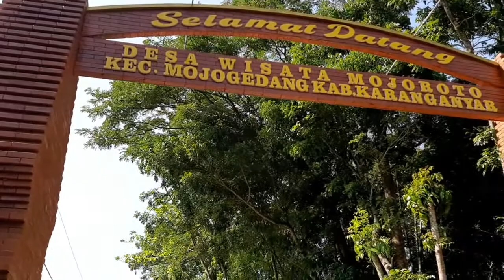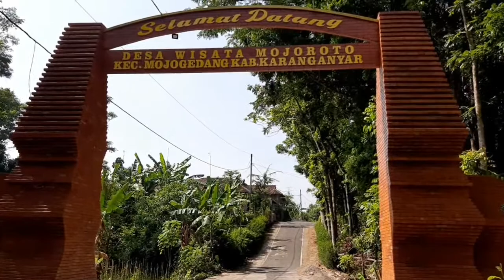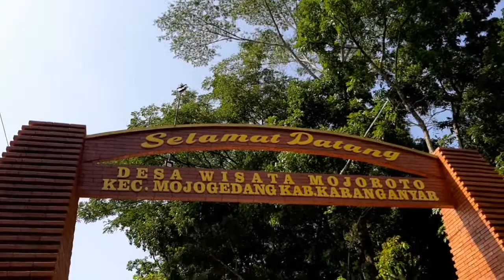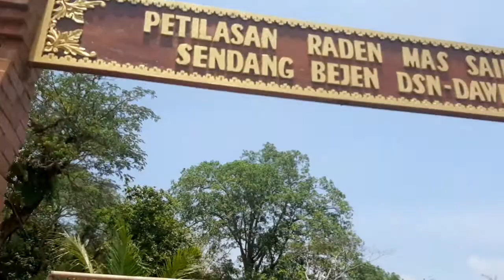Gapura Majapahit Modern&Clasik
Gapura Majapahit yang dibuat dari bata merah ini terkesan clasik,unik emg cocok untuk destinasi wisata yang punya nilai sejarah,gapura juga baru dengan sedikit sentuhan  modern dan clasik